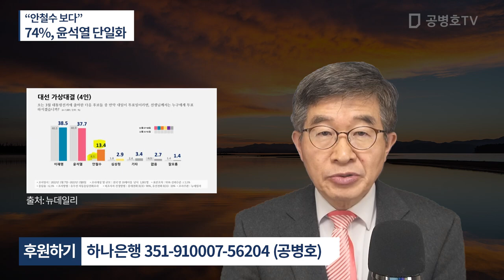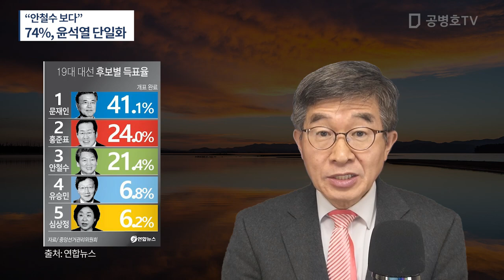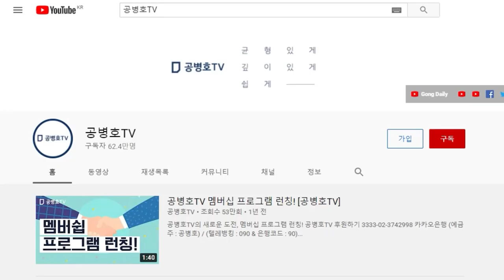3만명 가운데 75%, 윤석열 단일화 원해 / 여전히 윤 후보에 대한 기대감을 갖고 있는 사람들 [공병호TV]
Bitcoin : 3MTW849AkP2ftLeSK2teZHMmzLu7Z83s9U